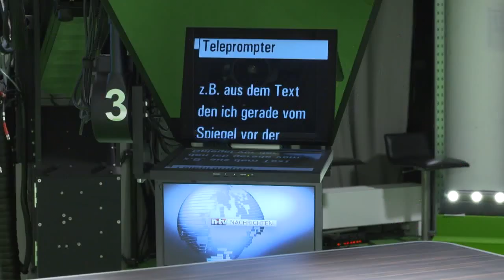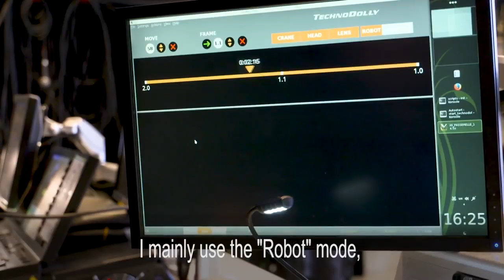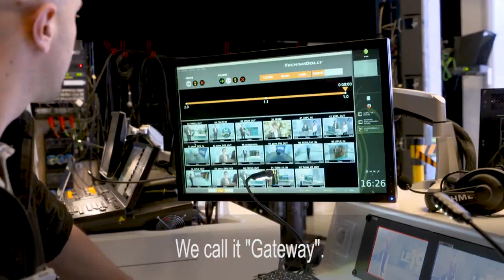TECHNODOLLY robotic camera crane at TV newsrooms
TECHNODOLLY robotic camera is serving in many TV newsrooms.
Have a look behind the scenes and see what it is capable of.